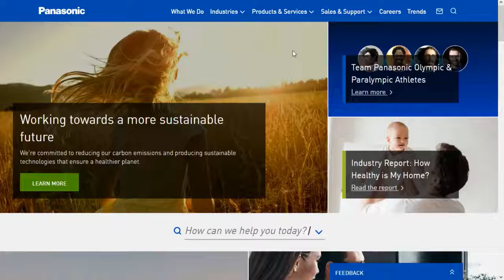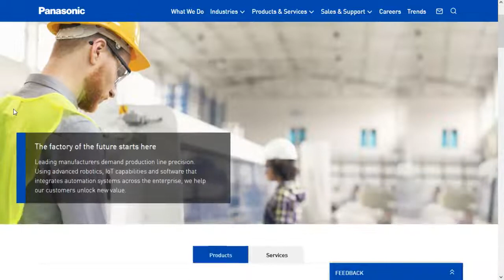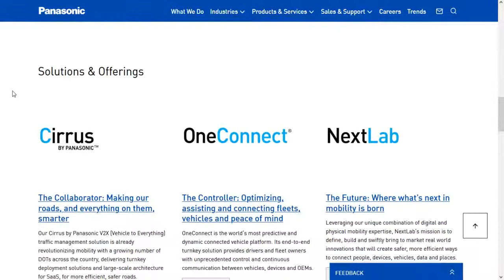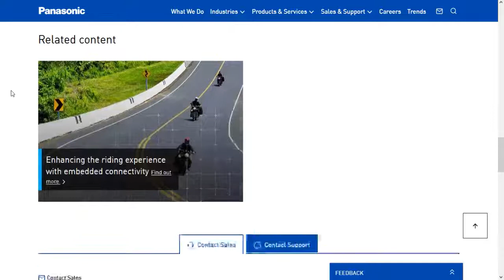PANASONIC APPLIANCE 2022